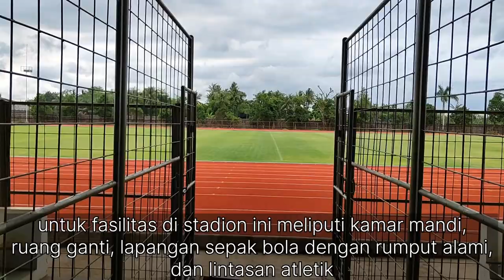Info Stadion Sarwo Edhie Wibowo Purworejo Terbaru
Stadion Sarwo Edhie Wibowo Purworejo selesai revitalisasi dan sudah dibuka untuk umum.
Tarif 5k/orang